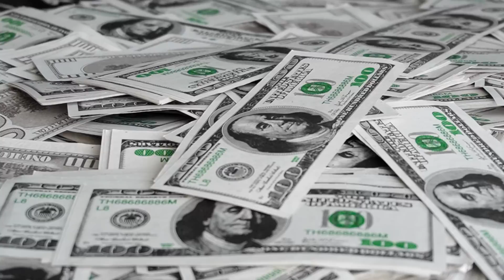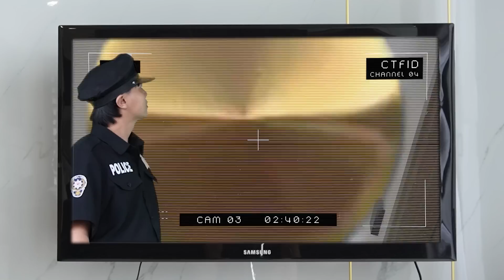TEAM SPIDER-MAN Nerf War vs BAD GUY TEAM || Rescue The Police From JOKER ( Epic Live Action )